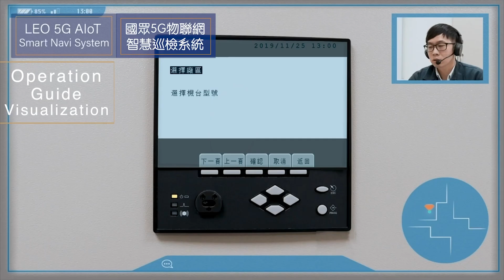5G．AI 智慧巡檢應用方案 透過系統整合打造現代智慧工廠 LEO 5G.AI Smart Navi System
目前智慧巡檢相關解決方案多半以筆電、平板或是PDA、
智慧手機輔助現場巡檢人員進行巡檢資料登錄，
本計畫智慧巡檢應用導入智慧眼鏡，巡檢人員無需手持行動裝置，
可空出雙手執行巡檢維護保養…等操作，同時在遭遇巡檢任務疑問，
測試操作不熟悉時，可利用智慧眼鏡直播功能與中控室取得聯繫，
透過直播指導現場巡檢人員進行操作。

本計畫平台優勢為，軟硬、通訊、資料整合，
透過智慧眼鏡可辨識設備編號、顯示任務排程、紀錄巡檢資料，
並且在5G架構下，能以直播強化現場與控制室溝通，
及時了解問題，做出處置或排除。

遠距指導：AR實境遠距指導與引導資訊功能，
能遠距即時連線中控室、並與中控室視訊對話，
進行精準化需求指令通訊。

辨識功能：運用AIot+5G通訊技術，有效整合智慧AR裝置與行動感測，
即時回傳巡檢數據，透過AI技術進行分析演算，
持續優化巡檢作業，達到高品質巡檢流程管控。